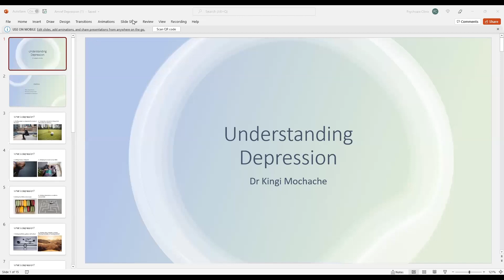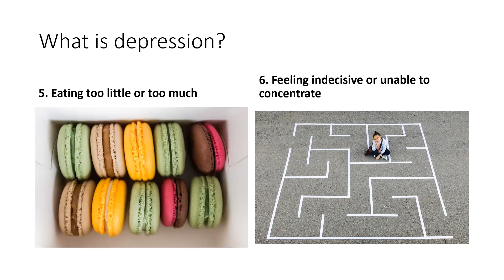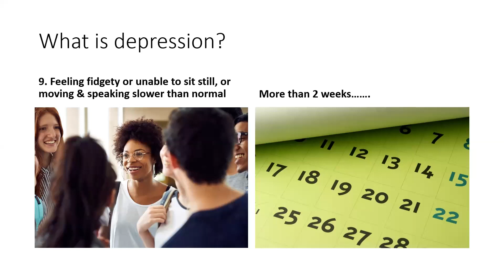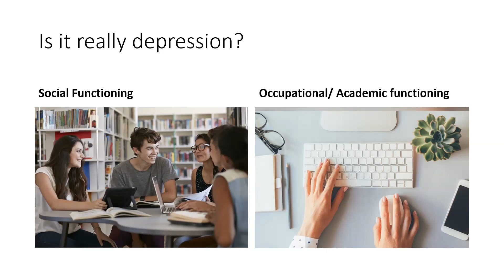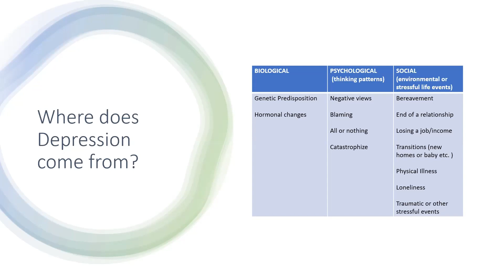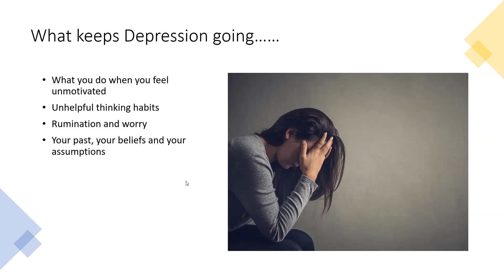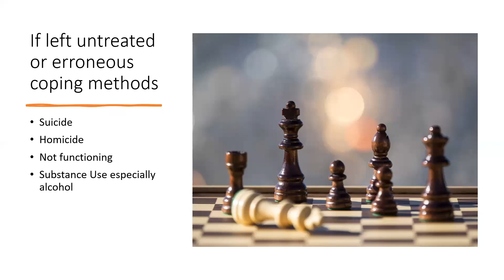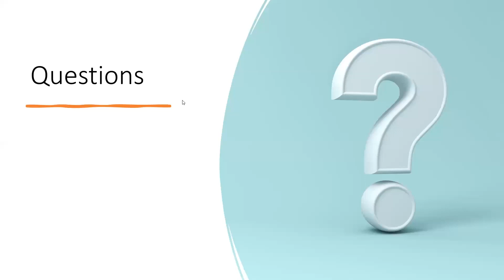Let's talk about depression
Understanding Depression:
You are not alone, let's talk about depression.